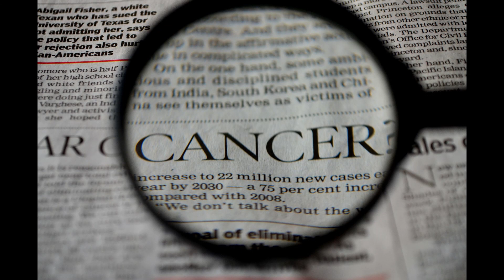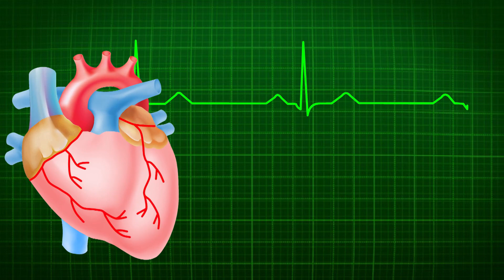9 Wrost Unhealthy Food in Pakistan/ Ap b Galti Say yehe khurak to nai kha rahay Urdu/Hindi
As Pakistanis, we love to eat. Be it a spice-laden biryani, a nihari boti floating in oil or irresistibly sweet Gulab jamuns. Because of this, our obsession does cost us more than just a few Rupees. As hard and bitter as it may sound, these tasty foods are eaten by a vast majority of Pakistanis. Both, the rich and the poor have fallen victim to some deadly diseases. However, it’s fair to mention that eating these foods in moderation, along with a healthy diet and lifestyle is acceptable. Here is a list of some of the unhealthy foods in Pakistan that we love eating.
French fries
No one can deny the unconditional love for French Fries. “Aloo kae chips” is what we call them. Be it McDonalds’ steaming hot crispy fries or the spicy fries from Liberty market. These snack are eaten anywhere and at any time. Little do we know that these harmless looking potatoes are often the cause of diseases such diabetes, heart disease and in severe cases, cancer.
Shami burger included all types of burger
“Andae wala burger”- an egg sandwich. The stunt certainly endorsed the food product, where everyone was rushing to have a bite. However, even before becoming an internet sensation, these burgers have been highly popular. Bun Kabab; the economical version of a fast food burger, has always occupied the hearts and appetite of every Pakistani. Nevertheless, the fact remains that the spices can severely disturb the intestines and may lead to stomach ulcers.
Gol Gappay
Gol gappay, or paani puri are round, mouthwatering delights, that have been known to be a source of high calories. Therefore, no matter how small or harmless they may seem, their appearance can fool you into consuming thousands of calories.
Samosa Pakora
These small, triangular morsels are yet to be declared Pakistan’s national snack. A samosa is primarily a form of thin pastry, which is shaped into triangles after being filled with something inside. A samosa is deep fried and makes us feel hungry faster, increasing the chances of obesity.
Similar to samosas, pakoras are the perfect snack for a cold, rainy day or during the month of Ramadan. However, they have a high cholesterol rate and can cause obesity. Chances of heart diseases may also increase.
Kachoris
Kachoris are delicious potato morsels that are deep fried and served hot. However, the oil used is mostly unprocessed or recycled, and is a common cause of acidity. Long-term issues linked with these include obesity and coronary diseases.
Jaleibi
A sweet Pakistani delicacy that constitutes a major part of our festivities and evening tea contains high levels of sugar, oil and flour. These ingredients may in turn cause diabetes, high blood pressure and constipation.
Gulab Jamun
Only two pieces of Gulab jamun can cost you 387 calories alone. Consuming a whole bowl can therefore be extremely unhealthy.
Pizza
Pizza may have been the creation of the Italians but is now wholeheartedly accepted and loved by our foodies. The sad part is that the food containing a high amount of calories, fat and sodium may raise your blood cholesterol level, making you prone to heart diseases. Moreover, the saturated fat in a pizza crust is likely to block your arteries which in the worst case can cause a heart attack.
Shawarma
An Arabic dish, Shawarma are no doubt palatable but far from a healthy one. The meat is marinated with fat and sodium seasoning and is therefore hazardous if not consumed in a right amount.
bacteria contamination that can cause food poisoning. Therefore, unhygienic conditions under which the juice is produced and consumed makes it more susceptible to hazardous diseases.